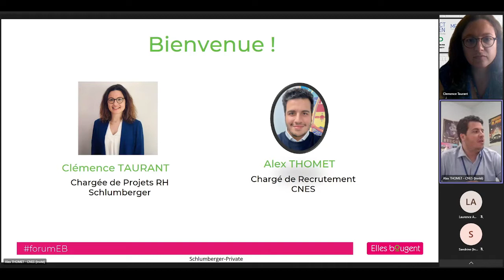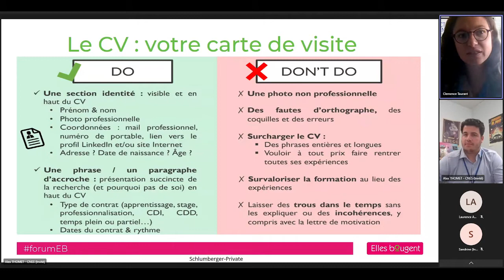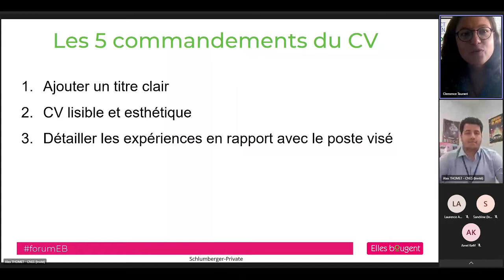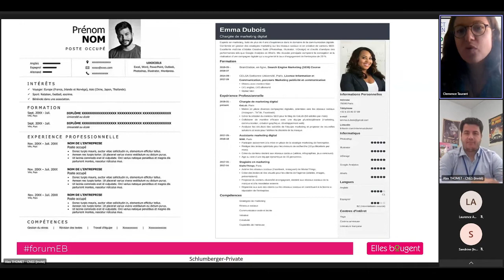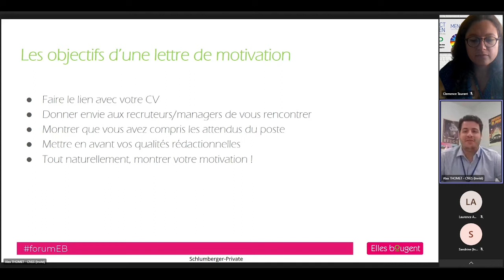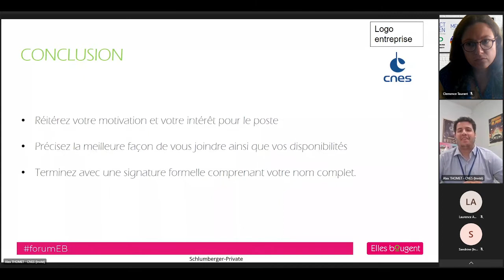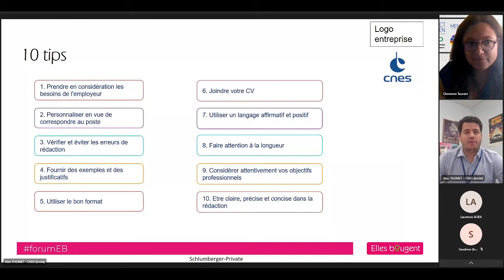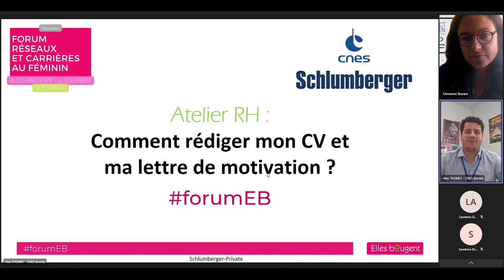Atelier RH - Comment rédiger mon CV et ma lettre de motivation par le CNES et Schlumberger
Atelier RH organisé dans le cadre de notre Forum Réseaux et Carrières au Féminin